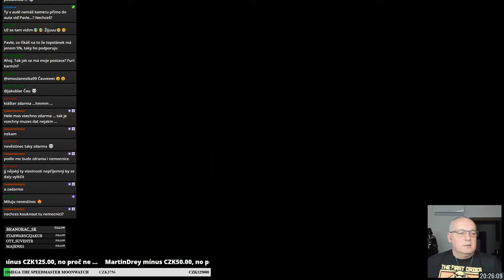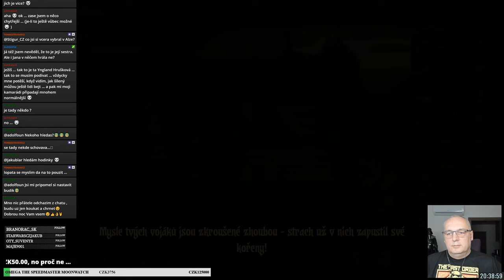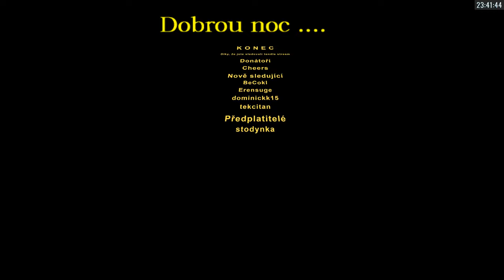Michal, hrdina, čest jeho památce // Darkest Dungeon E16